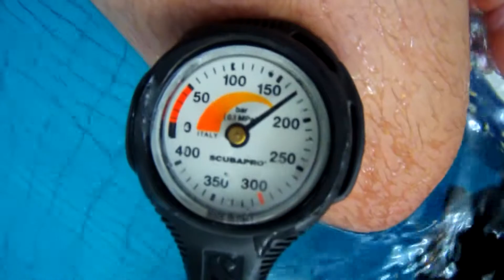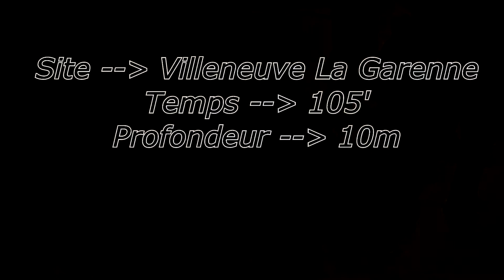Ghislaine à la fosse de Villeneuve